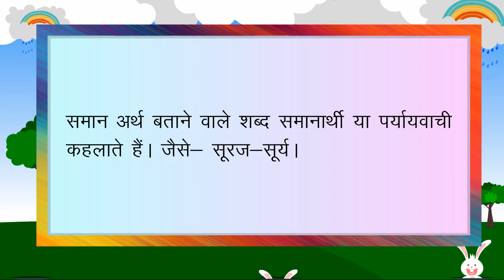Paryayvachi Shabd Book-1 Chaptar -9